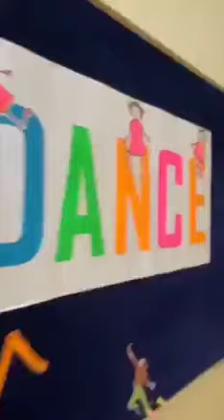Children's Day Special